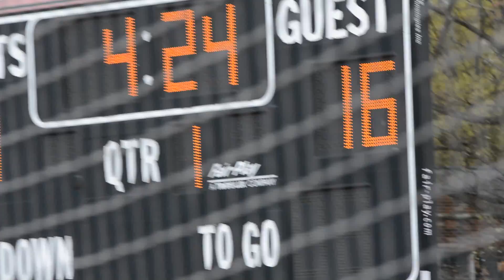Good Counsel 16, Georgetown Visitation 8 19